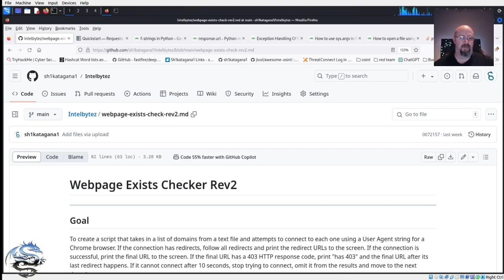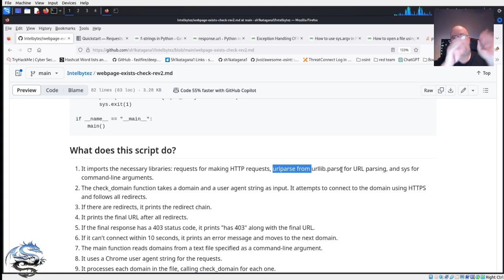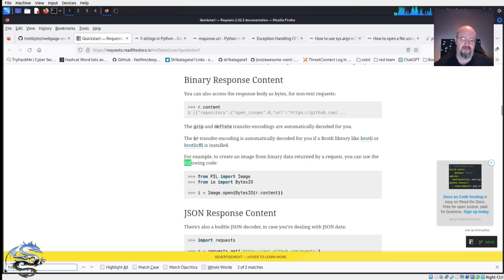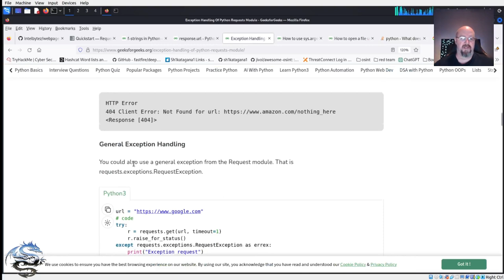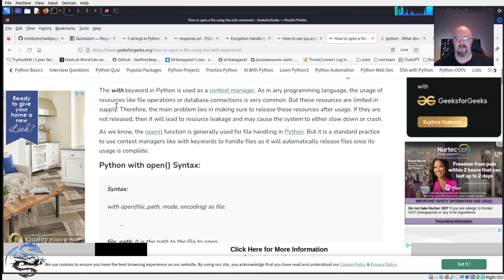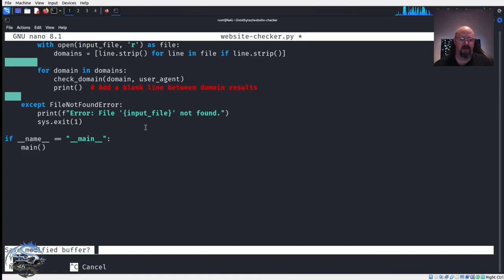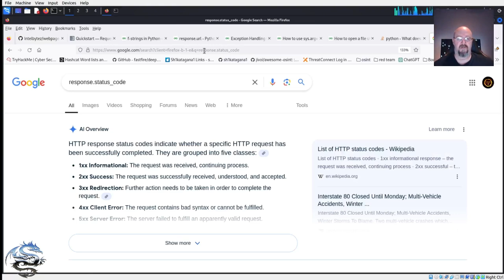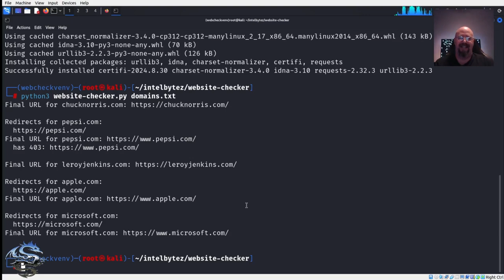Intel Bytez - Website Checker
In this video I go over a script I created that will check a list of domains against if they have an actual webpage. Enjoy!

Certifications:

Microsoft: MCSE, MCSA, 70-680, 7-0-685, 20410, 20411, 20412, 20413, 20414, 20415, 20416, 20417,20694, MCT
Comptia: A+. Net+, Sec+, Comptia Advanced Security Practitioner, CTT+
ECCouncil: CEH v7, v8, v9